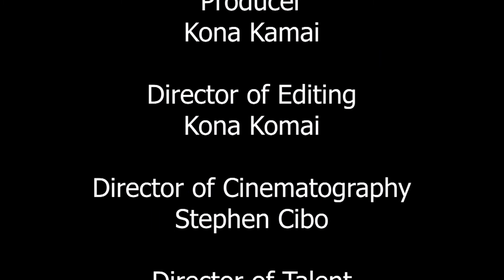Vegas Live! with Ninon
Ninon de Vere De Rosa interviews Dr. Annette Teijeiro at the Hartland Mansion, Las Vegas, NV.